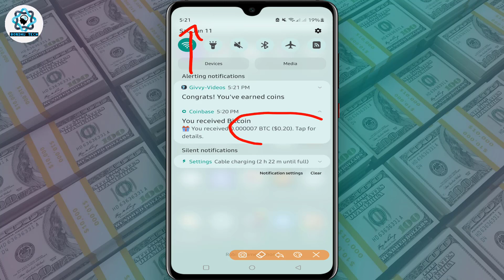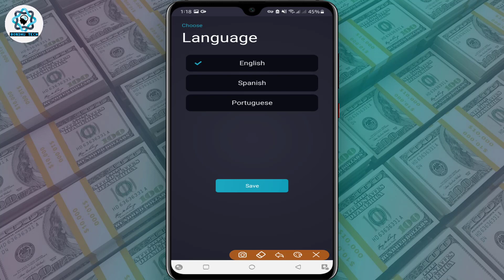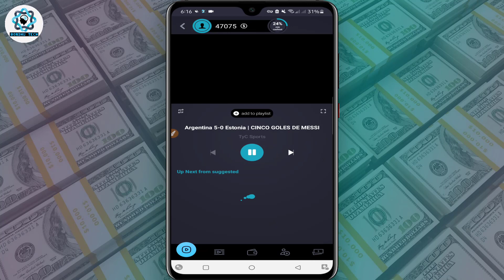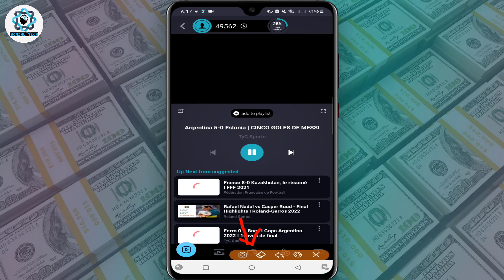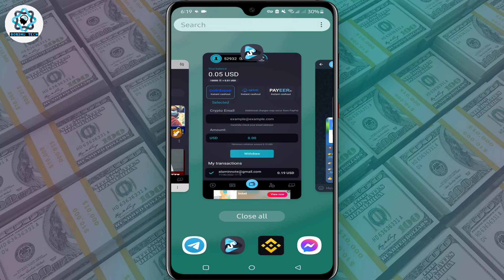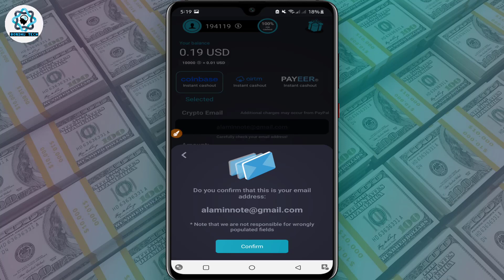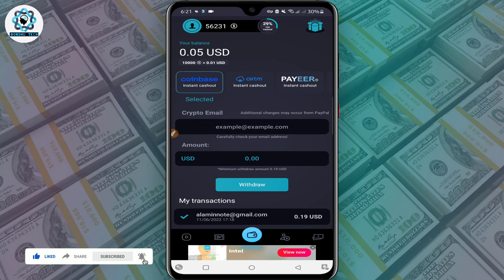ইউটিউব ভিডিও দেখে টাকা ইনকাম | ভিডিও দেখে টাকা আয় সাথে সাথে পেমেন্ট | Earn Money From Givvy Videos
This video about earn money by watching youtube video. earn money by watching ads. online income. earn money from givvy videos. So, I hope you can fully understand by watching the video & enjoy
online income
make money

Related Tags-
givvy videos